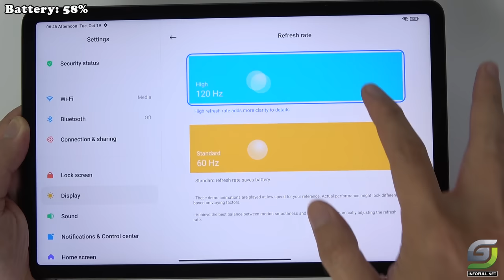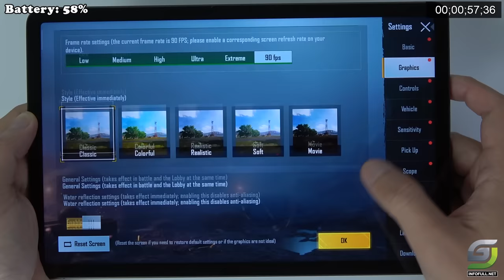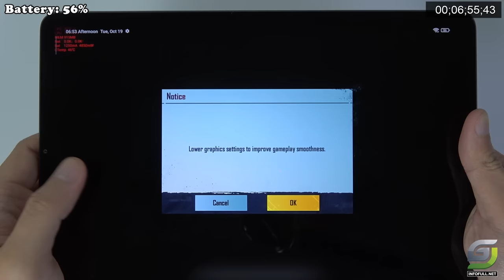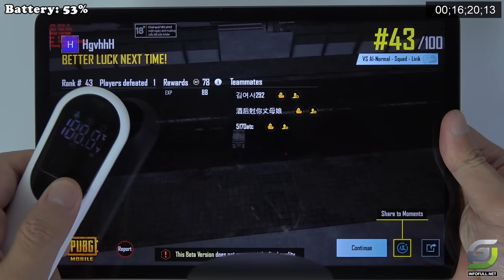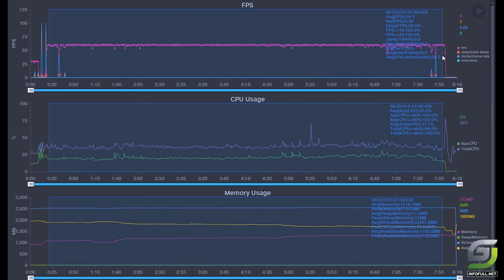Xiaomi Pad 5 test game PUBG Ultra 90 FPS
Display: 11" IPS LCD
OS: Android 11
CPU: Snapdragon 860 (7 nm)
GPU: Adreno 640
RAM: 6 GB
Storage: 128 GB
Battery: 8720 mAh